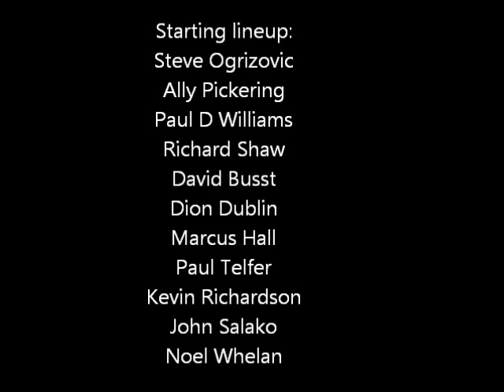COVENTRY CITY 2 EVERTON 1 1995-96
GOALS FROM BUSST AND A DEBUT GOAL FOR WHELAN
EVERTON'S FROM RIDEOUT